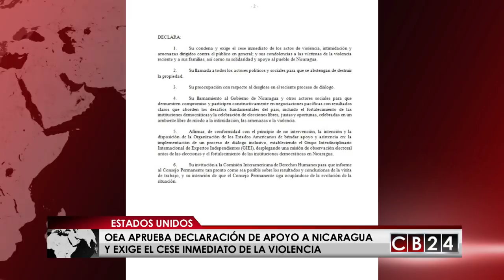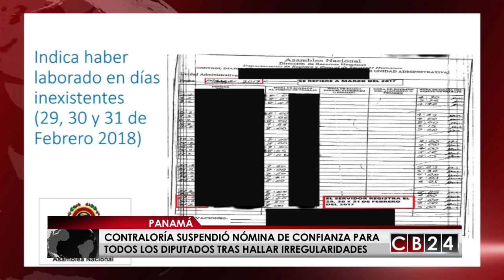Es Noticia Centroamérica: Resumen Semanal del 9 y 10 de junio del 2018